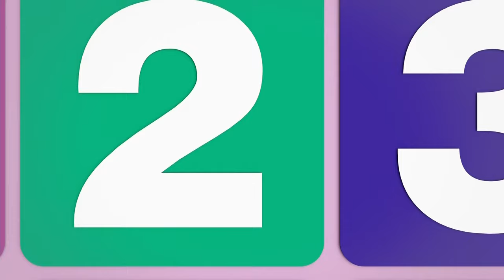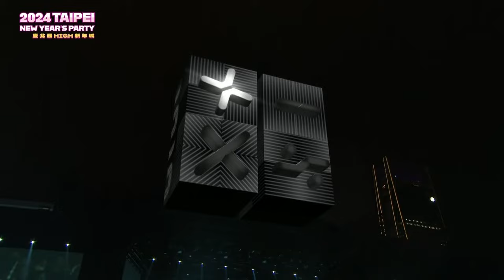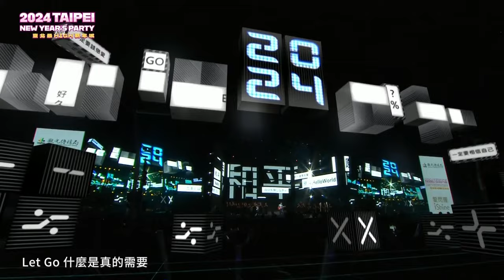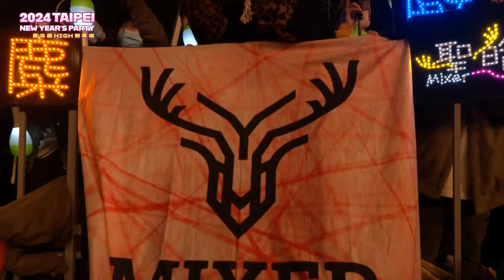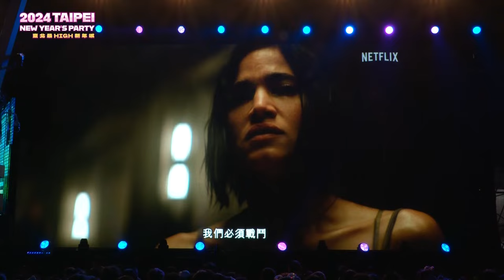2024臺北最HIGH新年城-跨年晚會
快來感受現場的熱鬧氛圍🎤在螢幕前一起HIGH起來吧～
多組超強卡司 將在主舞台接力登場！陪你一起倒數2023，迎接2024✨